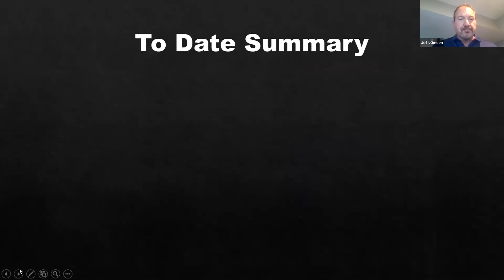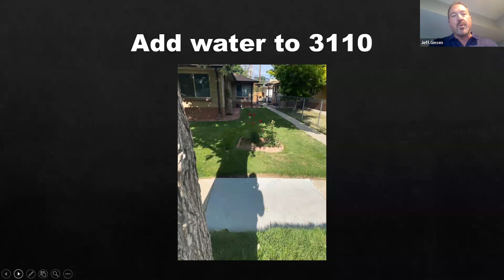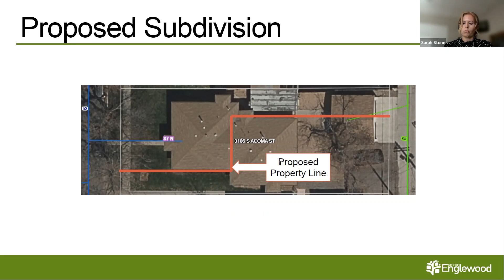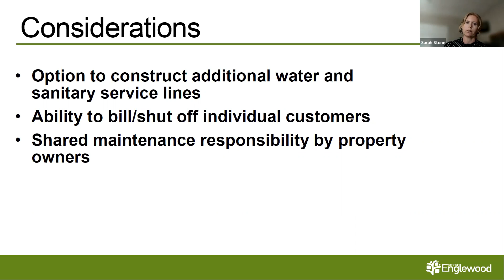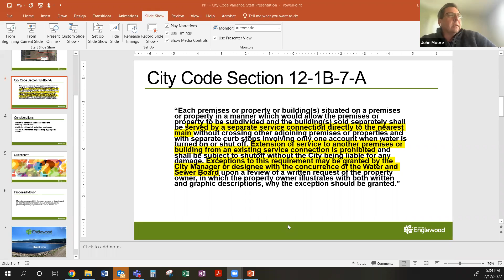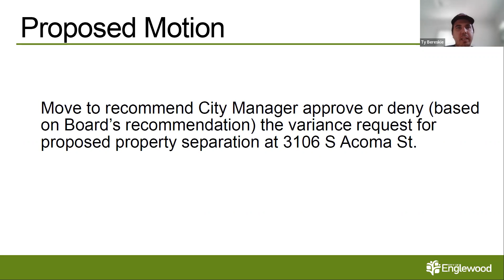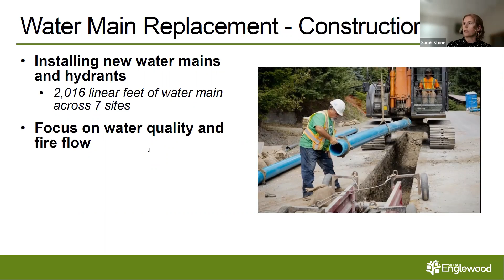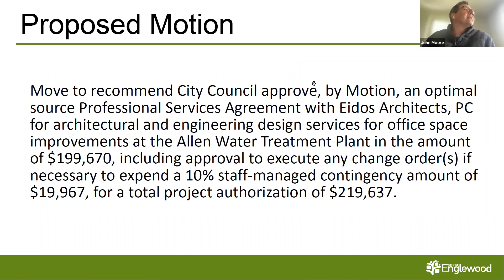Water and Sewer Board - 12 Jul 2022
1.  Chair Moore approved the agenda

 2.  Call to Order

 3.  Approval of Minutes

    a.  Minutes of the Water &amp; Sewer Board from – 14 Jun 2022 Meeting

 4.  Public Forum

    a.  This is an opportunity for the public to address the Water and Sewer Board. There is an expectation that the presentation will be conducted in a respectful manner. The Water and Sewer Board may ask qu...

 5.  New Business

    a.  Englewood Customer – Variance Request The property owner of 3106 S Acoma St will present a customer variance request to City Code section 12-1B-7-A for an exception to separate an existing duplex prop...

      Award of a Contract for Services with Blackeagle Energy Services for Water Main Replacement Construction Deputy Director Stone will present a recommendation for a Contract for Services with Blackeagle...

      Award of a Professional Services Agreement with Eidos Architects, PC for Architectural and Engineering Design Services. Utilities and South Platte Renew Director, Pieter Van Ry will present a recommen...

 6.  Old Business

    a.  City Ditch Contract Users Reimbursement – Follow Up

 7.  Staff's Choice

      South Platte Renew Open House Invitation

      Utility Management Conference Presentation Director Van Ry and Deputy Director Stone will give a presentation that was delivered to water industry colleagues during the 2022 Utility Management Confere...

      In-Person Board Meetings Status

 8.  Adjournment